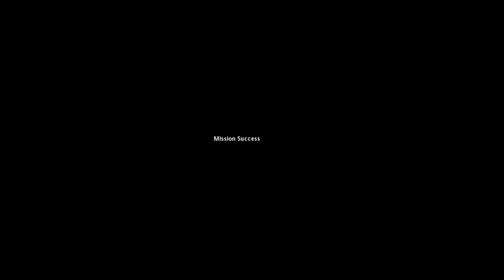part 4, Warhammer 40,000, Dawn of War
The Eldar appear and evidence of Chaos is uncovered.